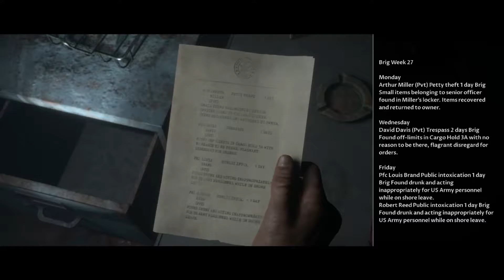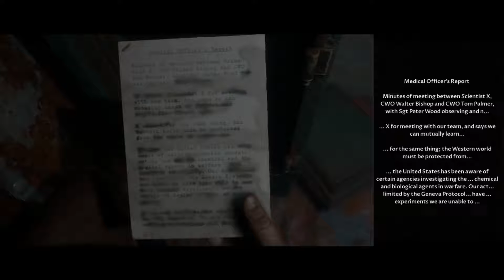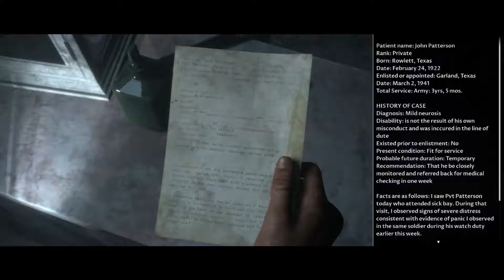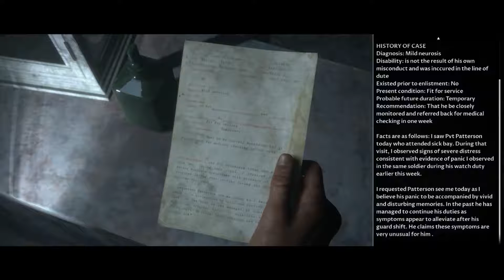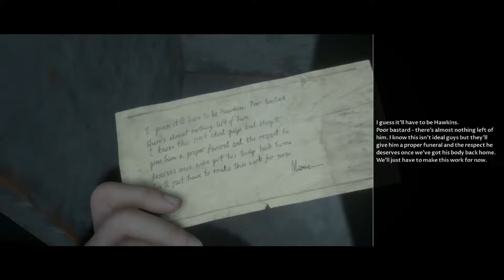Closure - Man of Medan - Finale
The end has come? Am I able to save everybody? Probably not.